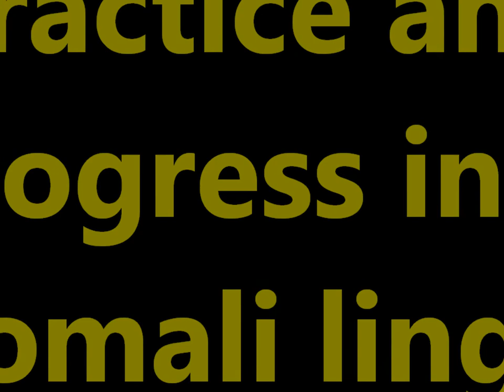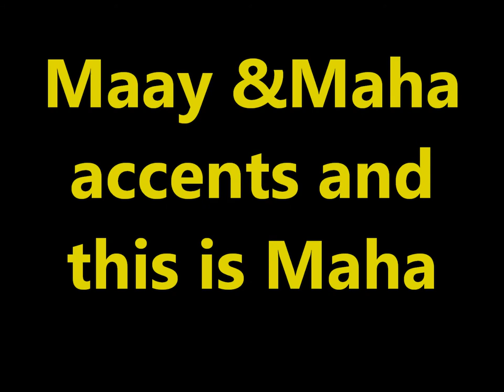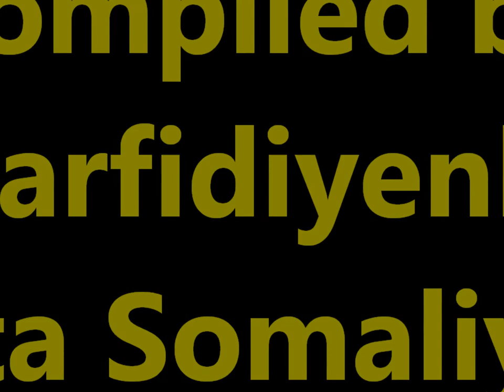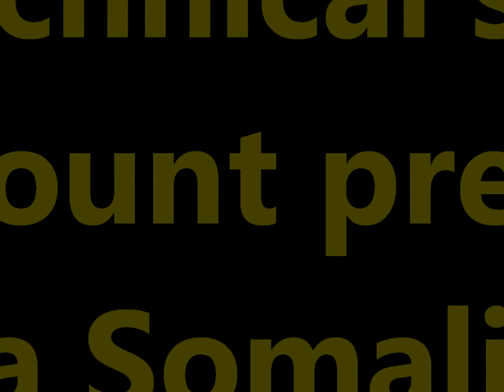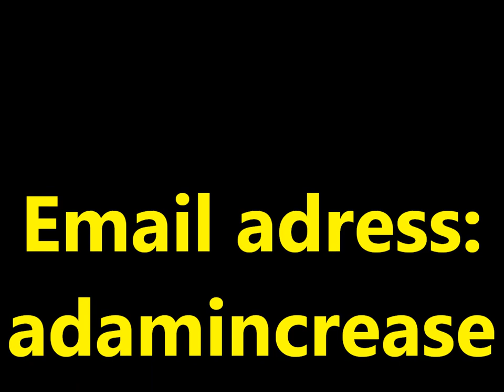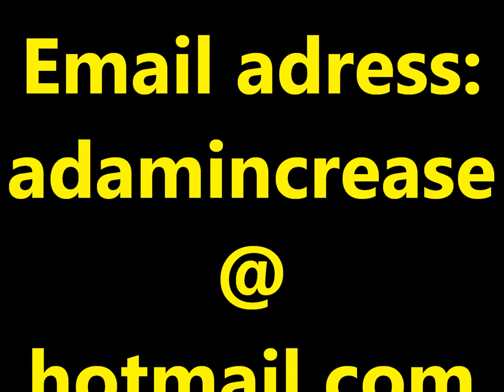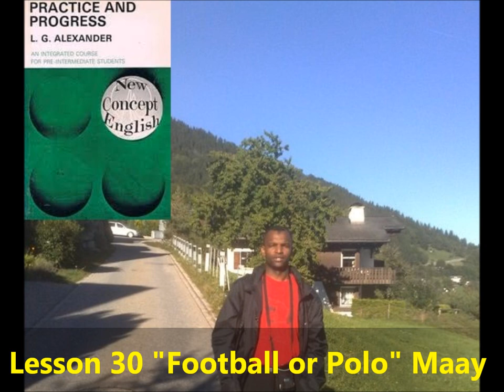Practice and Progress 30 Maha accent Ustad Adam "Warfidiyeenka shantasoomaaliya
This is New Concept English Book Practice and Progress Lesson Thirty "Football Or Polo" into Somali language Maha accent the preparation support Teachers Peace-Loving Party, the technical support shantasoomaaliya Press, Presented and by the explanation voice great higher level editorial chief Teacher Adam.